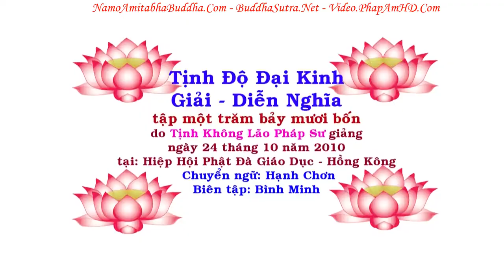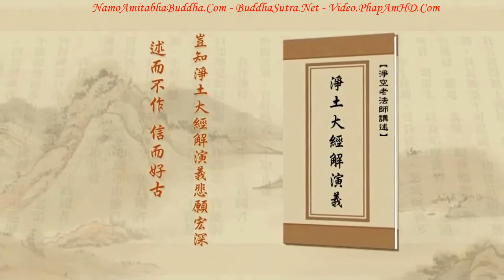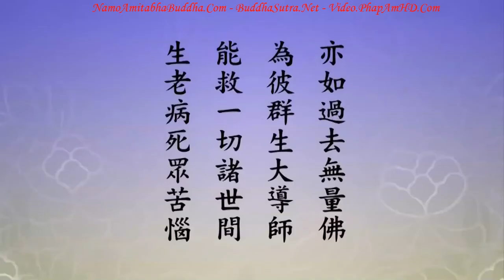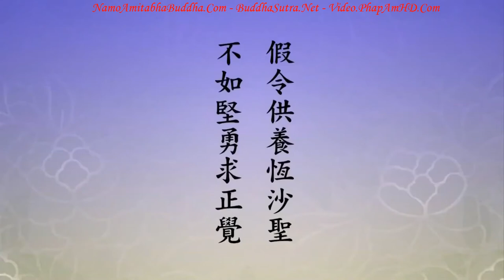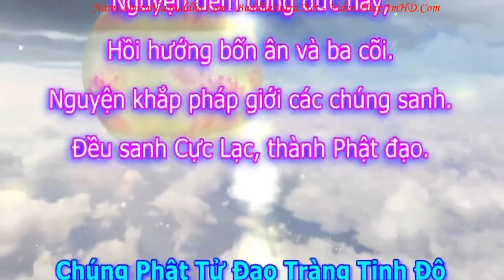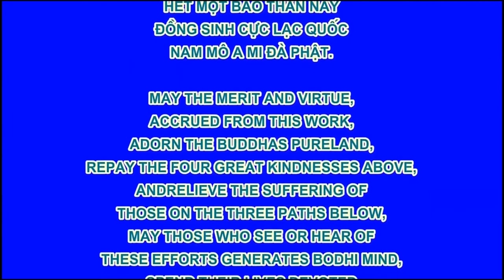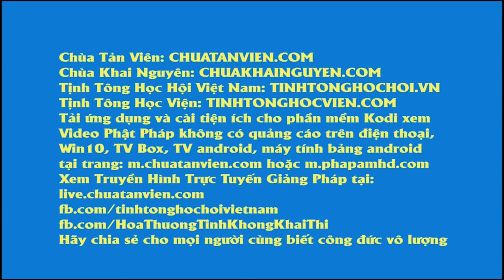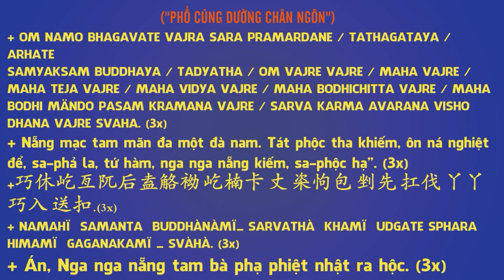TẬP 174, Người Ta Hỏi Chúng Ta Thế Gian Này Điều Gì Quan Trọng Nhất, Tịnh Độ Đại Kinh Giải Diễn Nghĩ